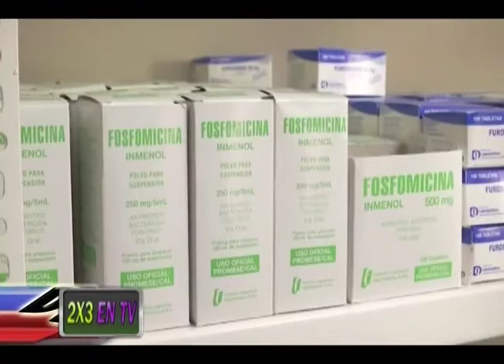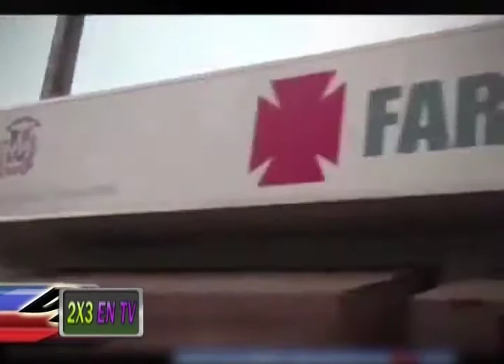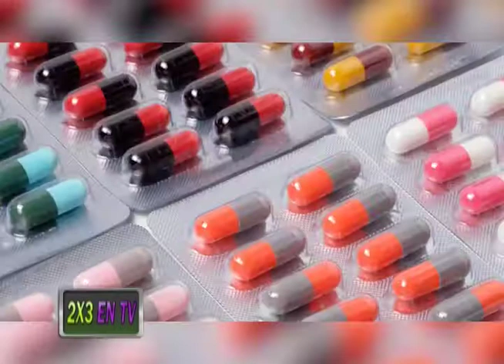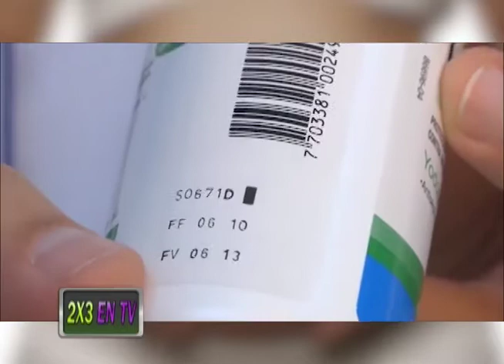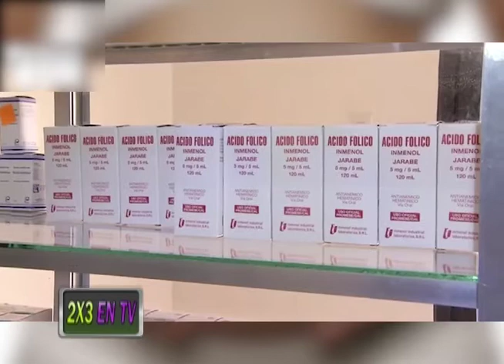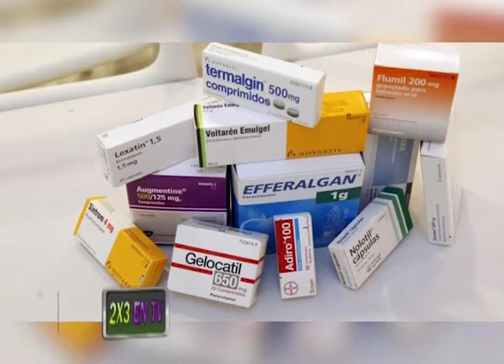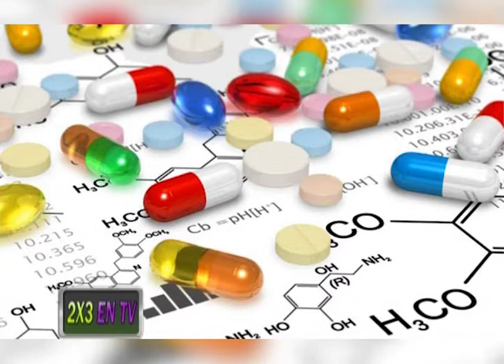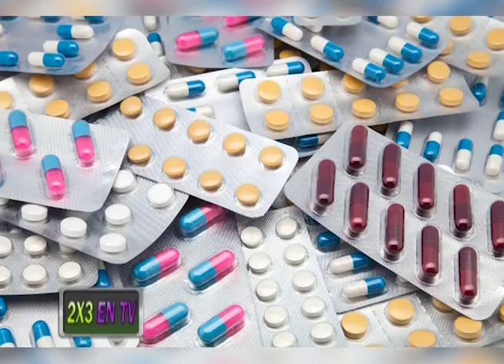2x3 EN TV - Entrevista Licda. Ana Isabel Herrera Asociación Farmacéutica Dominicana 26/05/18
En esta entrega hablamos con la Presidenta de la Asociación Farmacéutica Dominican Licda. Ana Isabel con la cual hablaremos de Medicamentos.